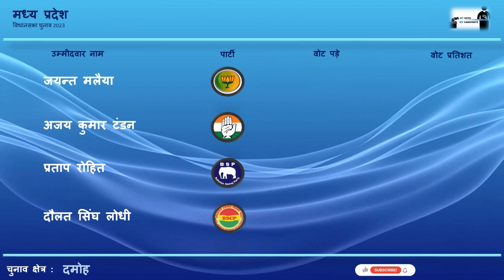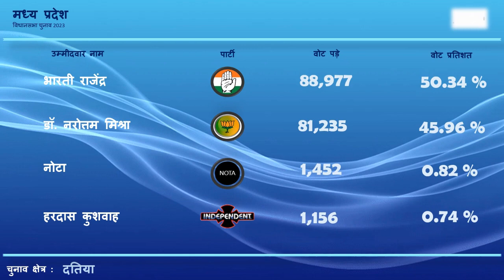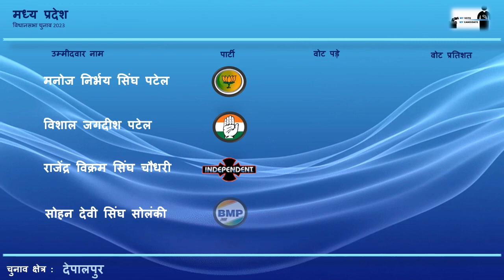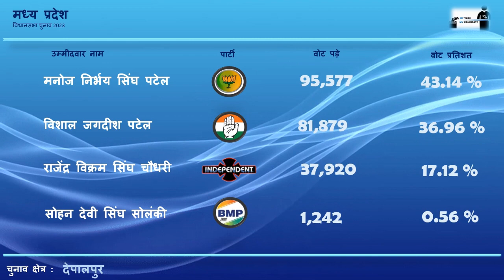दमोह, दतिया, देवरी, देवतालाब, देपालपुर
मध्यप्रदेश विधानसभा चुनाव 2023